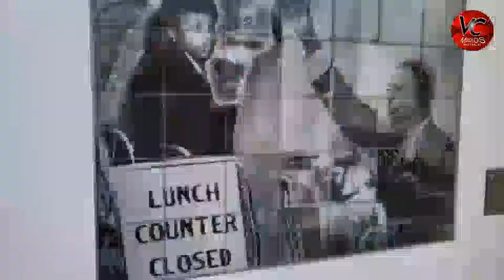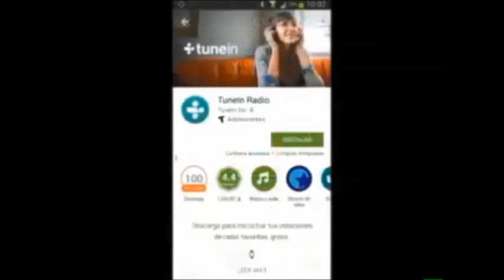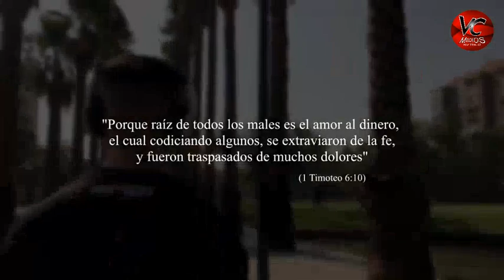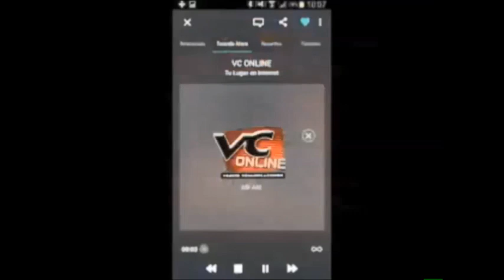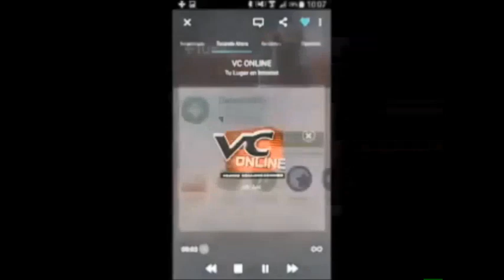Patricio Vasquez RT2019 N°5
Radioterapia, el clásico de lo viernes, invitado especial Patricio Vasquez, Solo por vconline.cl y no hay mas.